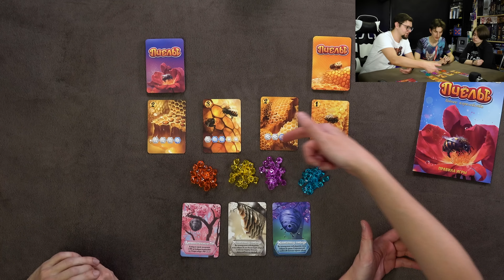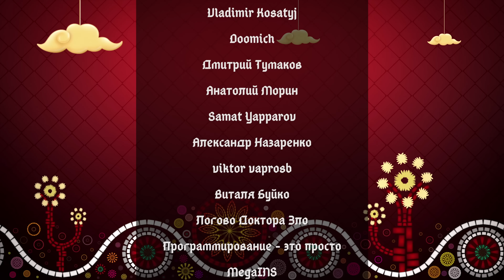ПЧЁЛЫ: ТАЙНОЕ КОРОЛЕВСТВО | Играем в настольную игру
Играем в настольную игру «ПЧЁЛЫ: ТАЙНОЕ КОРОЛЕВСТВО»

Добро пожаловать в тайное королевство пчёл!. Вам предстоит собирать пыльцу с разных цветков, доставлять её в свои ульи и конечно же делать самый вкусный мёд!

«Пчёлы. тайное королевство» — это игра с простыми правилами, подходящими для всех: и новичков, и опытных игроков, а яркое оформление определенное доставит эстетическое удовольствие во время игры.